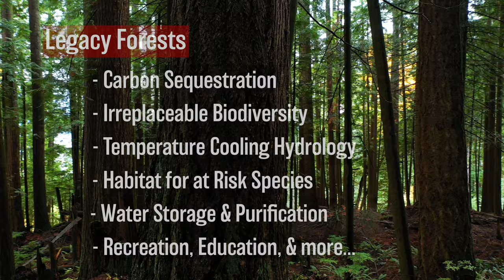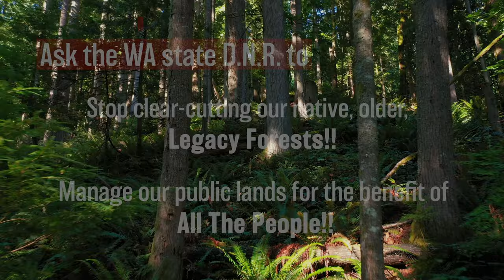Please protect the UPPER RUTSATZ Forest - the DNR plans to clearcut this rare, native, older forest!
From the editor of this channel:

I have been pouring work into the nonprofit, The Center For Responsible Forestry which is dedicated to protecting older, mature, native, intact Legacy Forests located on state public land that are managed by the Department of Natural Resources. Short story is the DNR is clear cutting the last remains of older native forest at an alarming rate with very little to no public oversight or input.

What got me involved is the Upper Rutsatz Timber sale, which is a parcel located a very short hike away from family. I have spent hundreds of hours exploring this forest and attest to its immense beauty and value. Unfortunately, this parcel is slated to be clearcut very soon and the time to take action is NOW!

ACTION STEPS (in order of importance):
1) Write a public comment in response to the Forest Practices Application (FPA), DUE JANUARY 13TH! (more info below)

2) Email your networks to encourage them to comment.

3) Sign the petition to save Upper Rutsatz (this is the easiest, yet least effective action to take). Please do it anyway.

-- PUBLIC COMMENT GUIDE --

Comments can be very simple. Our goal is quantity. Don't stress out about writing the perfect comment or being technical.

Here is a quick comment writing guide: Introduce yourself. Say you are writing in opposition to to DNR’s proposal to clearcut the Upper Rutsatz Forest (FPA #2818383). Why do you think this forest is worth saving? (Examples include recreation, climate resiliency, habitat, critical habitat, watershed/salmonid health, landslide protection, Nooksack River streamflow, etc)

Any personal experience you have walking in these forestsThank you for considering commentsReiterate why you care about old forests like Upper Rutsatz. If you want more information to help you write a comment, here is a thorough FACTSHEET. At the bottom of this document is a comment writing guide:

For the birders out there, here are interesting developments:

--At least two bald eagle nests to be disturbed, buffers surrounded by clear cut forest are not suitable habitat.

--Biologist report is incredibly problematic: murrelets spotted immediately adjacent in 2004, follow-up on this sighting seems incredibly lackluster. The way the biologist report is written acts like marbled murrelets are aware of the timber harvest boundary and will never/have never crossed this arbitrary line. That sort of thinking is completely contrary to the movement patterns/ecology of murrelets, or any bird species for that matter.

--My name is M., I live near the end of Rutsatz Rd. I walk up the logging road past the area in question a few times every week. I was up there yesterday and noticed a White Tailed Ptarmigan, hanging out between the two streams (right where the proposed Timber Sale area is).  and it appears to be a "species of greatest conservation need" in Washington. I was reading the FPA document and saw that species is not listed in the habitat section. Not sure if this is helpful or not, but thought I would pass it along to the list.  Attached is a photo, I have a few more and a video too.